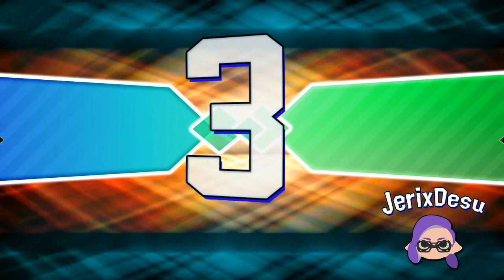TOP 10: Los minijuegos mas DIVERTIDOS de Mario Party 2 | NintenDatos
En esta oportunidad les presento los que, en mi opinión, son los minijuegos mas divertidos de Mario Party 2, considerado el mejor de todos por varias personas.

00:00 - Introducción
01:06 - Numero 10
02:16 - Numero 9
03:12 - Numero 8
04:06 - Numero 7
04:38 - Numero 6
05:19 - Numero 5
06:15 - Numero 4
07:04 - Numero 3
07:59 - Numero 2
08:49 - Numero 1